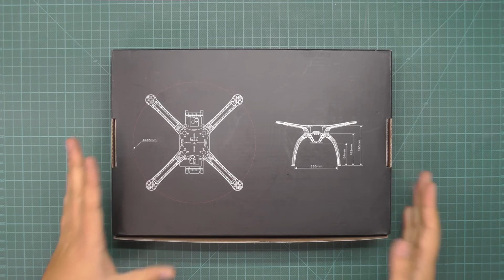DRONE PARA ARMAR HOBBYKING DJI PHANTOM - SK Lightning 480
►Hoy volvemos a traer un chasis de drone para análisis. En concreto el SK Lightning 480, un dron grande diseñado para hacer FPV y fotografía aérea. No es para nada un dron de carreras, si no más bien algo pesado y pensado para volar tranquilo.

LINKS IMPORTANTES

Comprar Inductrix blade Amazon

Aquí podéis comprar la camara

Aquí podéis comprar los motores para mejorarlo

Aquí las mejores baterías para tu Tiny Whoop

Aquí el mejor cargador portatil para tu Tiny Whoop

MÁS LINKS IMPORTANTES

LINK DE REVIEW DE MOCHILAS COMPLETO

Aquí el drone